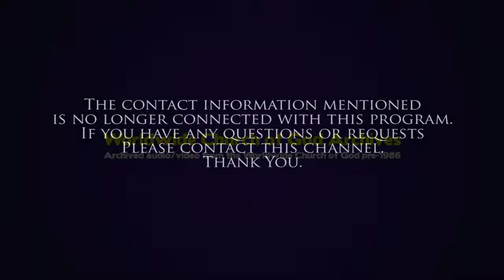Radio: Repent [The World Tomorrow with Herbert W Armstrong]